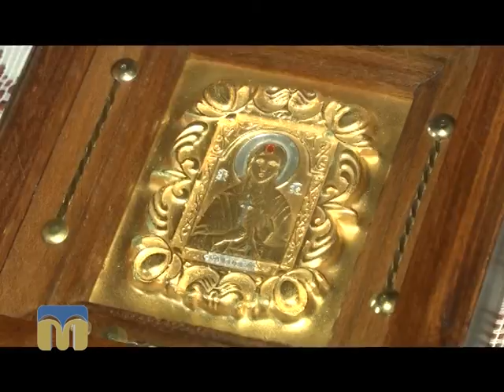Благовіст. Свята рівноапостольна Ніна 27.01.2016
27 січня православна церква вшановує пам'ять святої рівноапостольної Ніни.